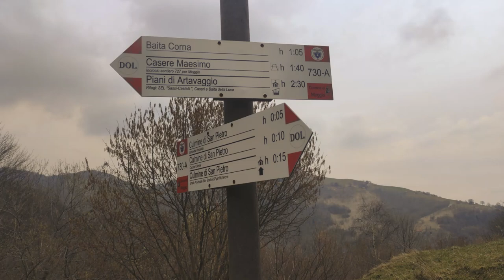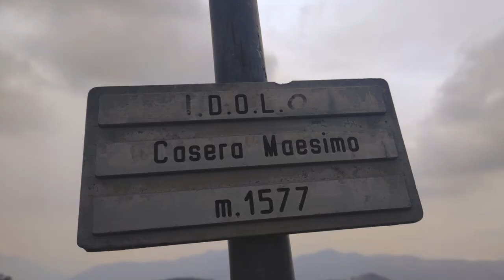19/03/2023 Baite Maesimo con Ida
Giornata fredda e nuvolosa, percorso nella faggeta sempre bello e se si sta in silenzio si rischia anche di vedere i camosci da molto vicino. Nella parte finale c'è la "rampetta" che è mal tracciata e segnata, ma si riesce a fare con un minimo di orientamento.